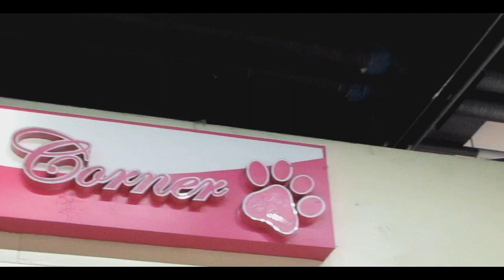KALBO na si MUCHO (Poodle) | POODLE Haircut | Vlog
Yiipee! Wazzuuup! Nagkaroon din ng time para makapag vlog. Pinagupitan na si Mucho, pinakamamahal na Poodle ni Sharie 😍 Super cute talaga nitong si mucho, so clingy!